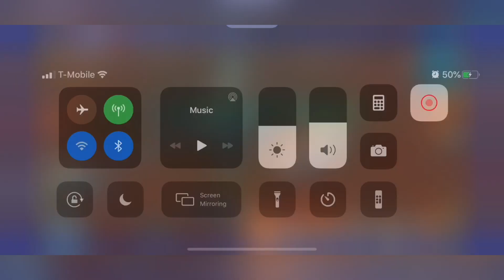Lords Mobile: 141 Mil T3T2 Titan went berserk in Arena!!!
My very first real arena fight with my solo trap.